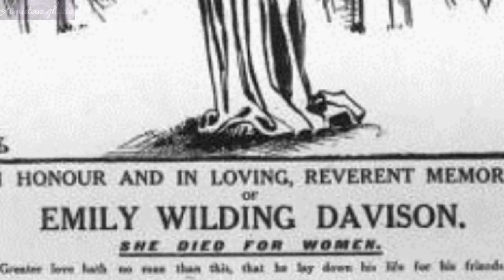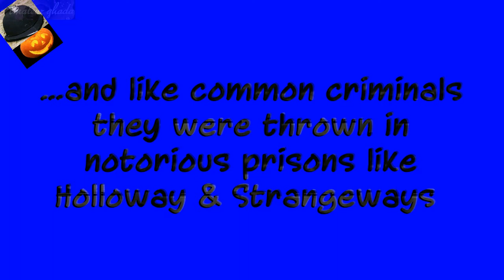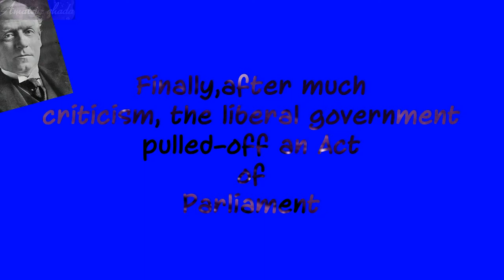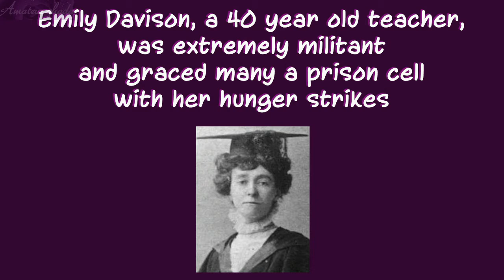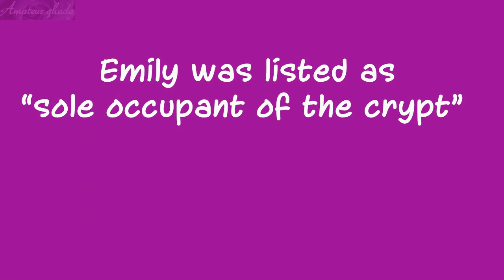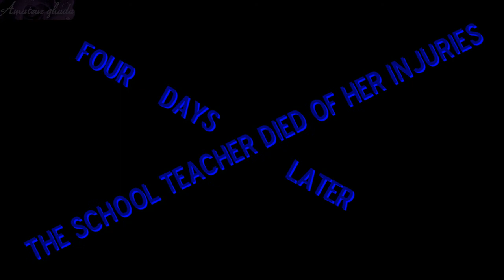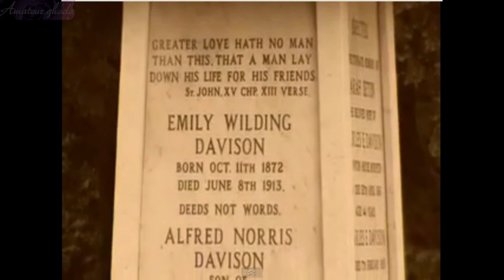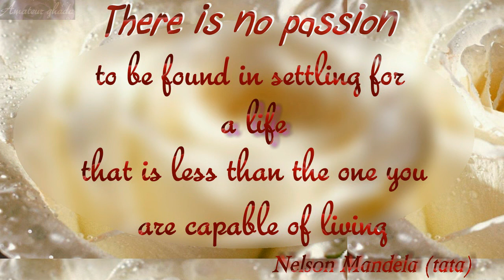Knocking On Heavens' Door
Chapter 1 of Episode 1 in the series on Universal Human Rights celebrating Nelson Mandela Day 2012 - This opening chapter introduces Olive and Emily, briefly as usual, and relates how the ladies went on hunger strike and how the Empire struck back with force-feeding and Acts of Parliament - ends with clips of Emily's funeral. Contains cover of Knockin' on Heaven's Door by Fabito Lopes who has kindly permitted the use of his cover version for the series. All credits are detailed in the companion video as indicated.

THIS IS A BETA VERSION: published for the sole purpose of complementing music and for the presenter(s) to practise for the final version.